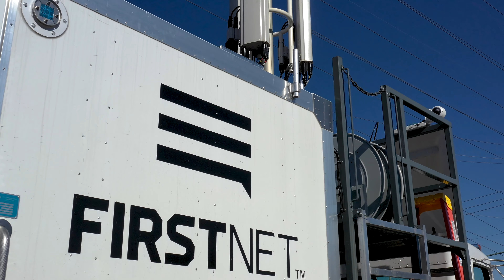FirstNet Deployables: Answering the Call and Connecting Firefighters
When Lieutenant LeRoy Sisley of the Northwest Interagency Incident Management Team #10 in Washington arrived on the Bertschi Road Fire in Glenwood, he quickly noticed cell service was spotty and limited. Within three hours of submitting a request to FirstNet, a deployable network asset arrived on scene. This deployable provided much needed coverage to the firefighters responding to the wildfire, allowing them to check weather reports, order supplies and equipment, and coordinate with other teams.